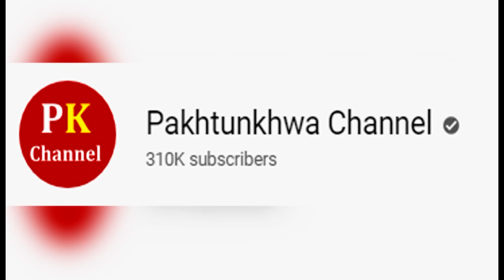Hareem Shah Tik tok Star video in Foreign Office Islamabad